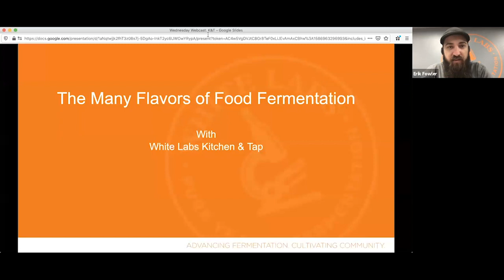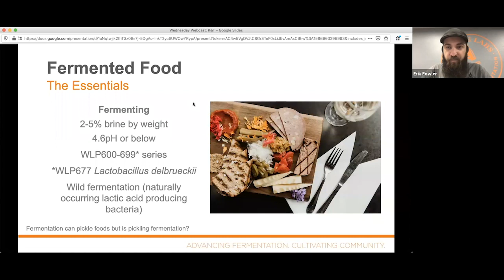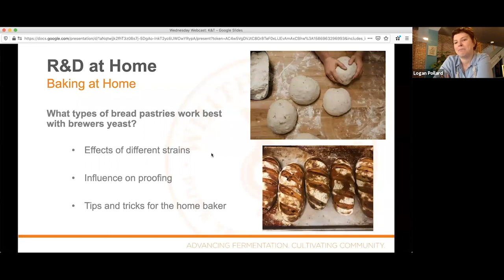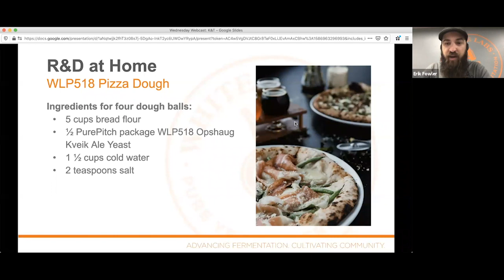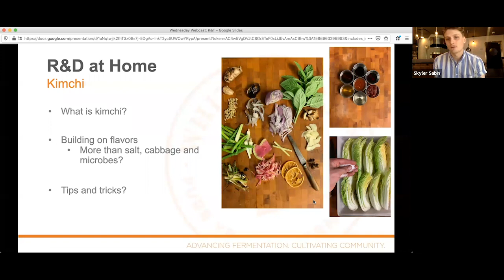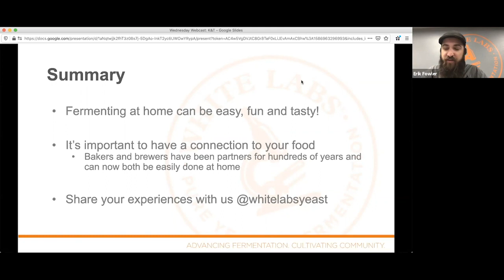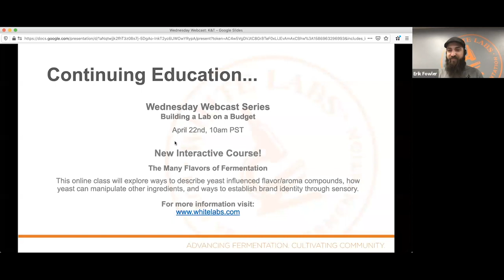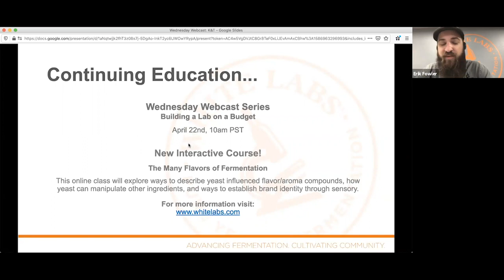The Many Flavors of Food Fermentation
Wednesday Workshops with White Labs. 04.15.20 Erik Fowler speaks with Logan Pollard and Skyler Sabin of White Labs Kitchen & Tap in Asheville, NC.